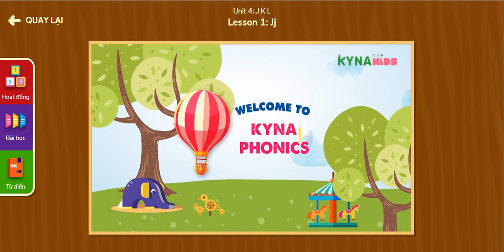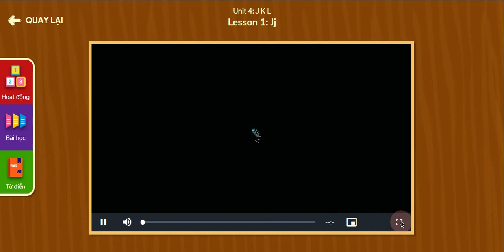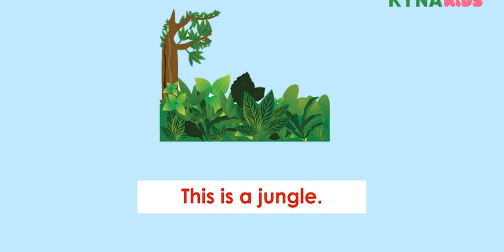Phonic letter J